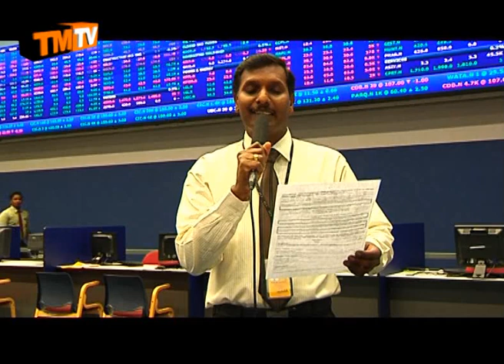Tamil Mirror Stock 23-07-2015